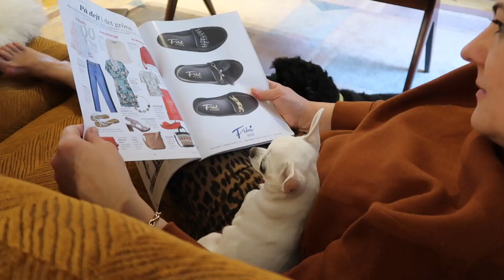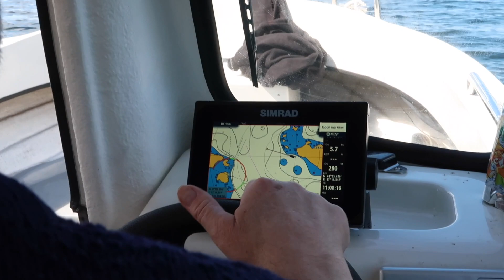Hittat boendet där vi ska bilda familj!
Jag fick tyvärr inte upp videon igår då youtube typ låg nere. Så helgvloggen får komma upp idag istället.